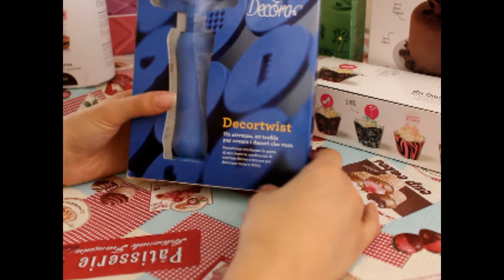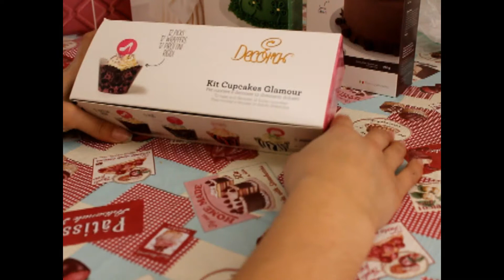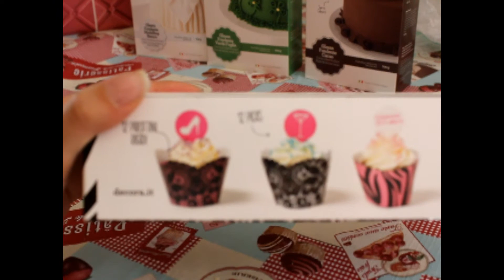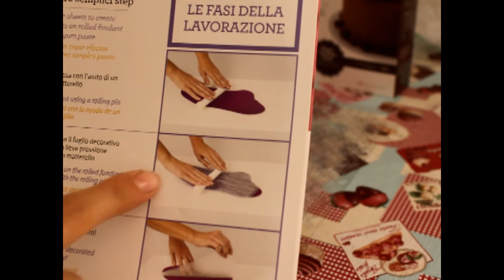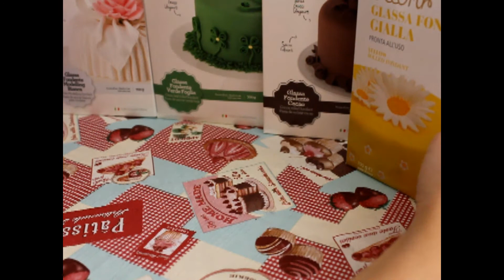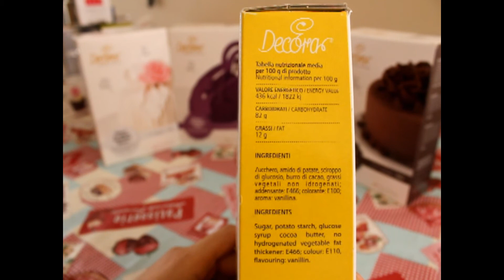Decora, L'arte di decorare con dolcezza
questi prodotti mi sono stati inviati dall'azienda decora, è un sito veramente pieno di cose fantastiche vi lascio il link se per caso volete dare un' occhiata alle cose che sono state inviate a me!! Ho già provato i macarons e sono venuti fantastici senza una crepatura in superficie! Evviva!!
Ringrazio l'azienda !!